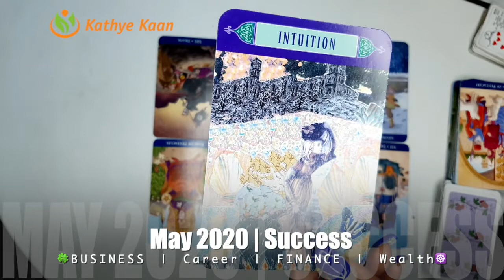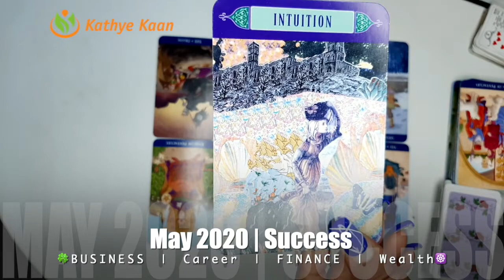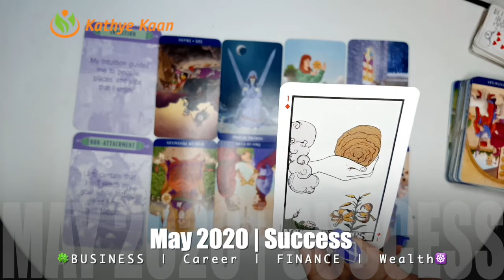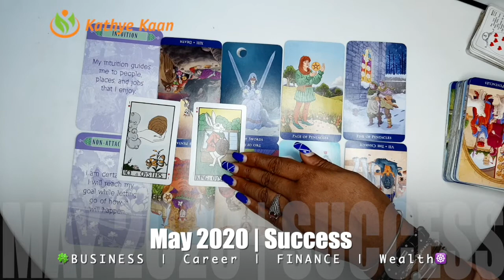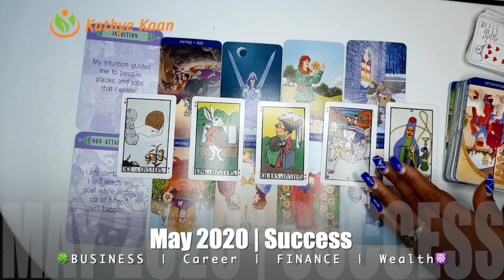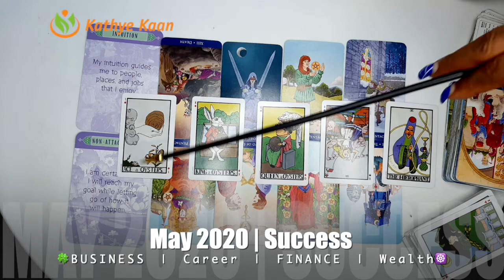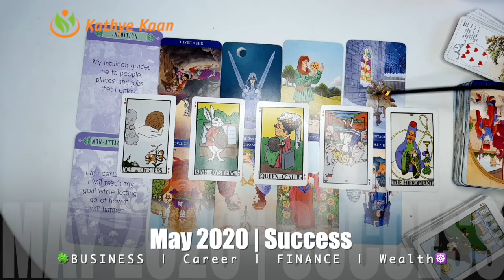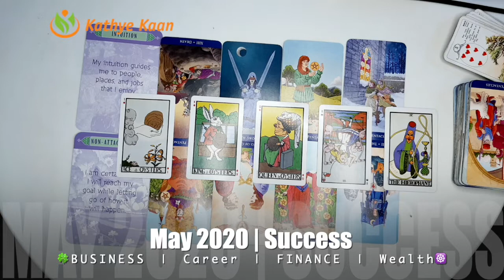CANCER MAY 2020 🍀🍀BUSINESS CAREER WEALTH READING 🌈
CANCER MAY 2020 🍀🍀BUSINESS CAREER WEALTH READING 🌈 CANCER MAY2020 WEALTHREADING BUSINESSCAREER MONTHLY HOROSCOPE 💫🌟

Kathye